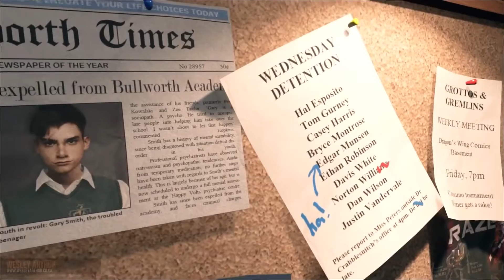Bully Remastered Edition (HD Fan Made)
This isn't Bully 2. It's just a fan made recreation of the Boy's Dorm.